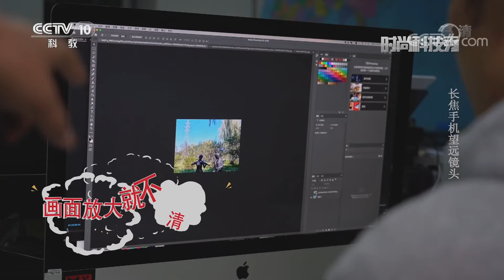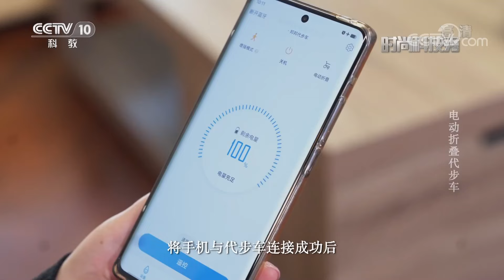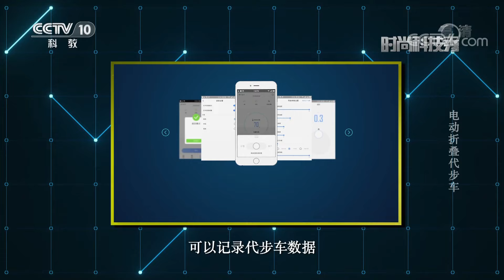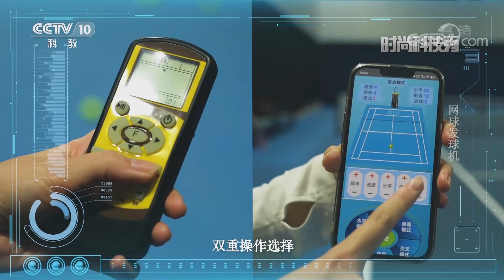《时尚科技秀》 20221104|CCTV科教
本期节目主要内容：长焦手机望远镜头，它是专门为手机量身定制的镜头，重量仅100多克，可以在手机上帮助手机成为更专业的设备，突破距离的限制，让远处的风景一样清晰地呈现在我们眼前。（《时尚科技秀》 20221104）